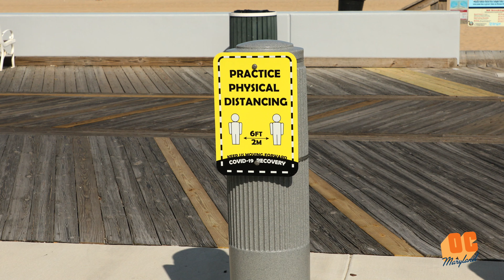Have a Safe Summer in Ocean City, MD